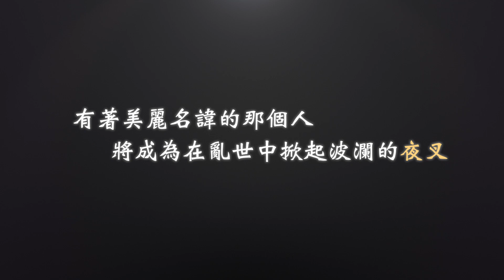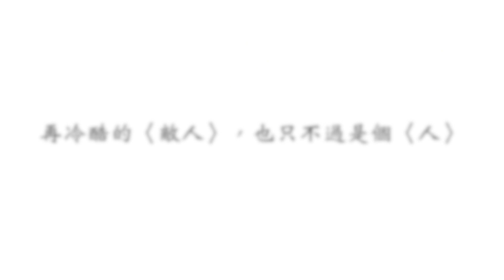【美男戰國】歸蝶主線 - 中文官方PV（CV:梶裕貴）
「讓開，別擋我的路。」

安土城砲撃的主謀・歸蝶。

為了採取對策而化身成侍從潛入，
緊張的間諜生活開始了。

在這之中，妳會觸碰到的是
被扭曲的大義所束縛的夜叉之傷――

「是我輸了。……但卻又好像解脫了一樣。因為我將我的這顆心交給了妳。」

就算活得再怎麼辛苦，還是要竭盡全力地活下去，
直到獲得名為『愛』的肯定。